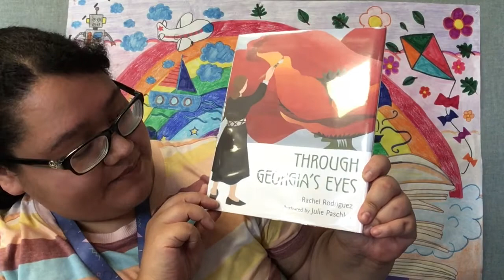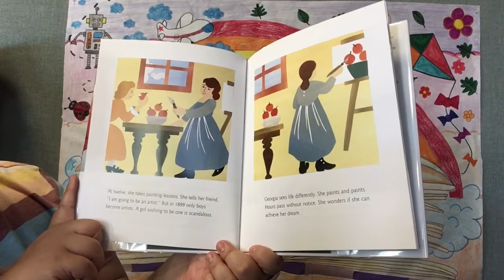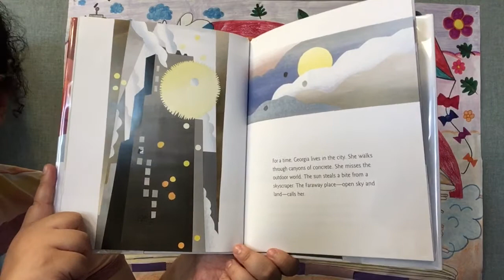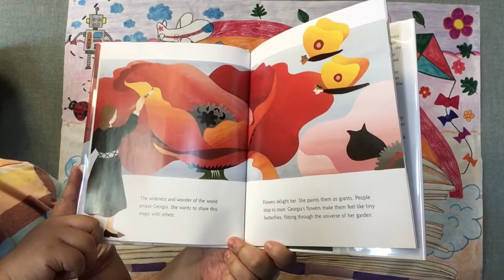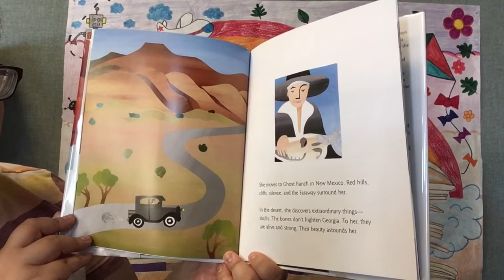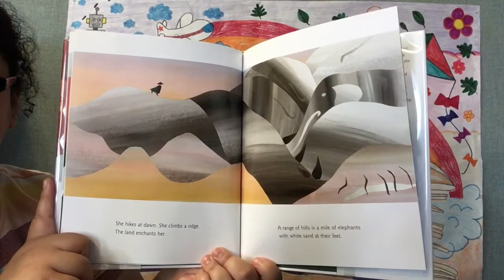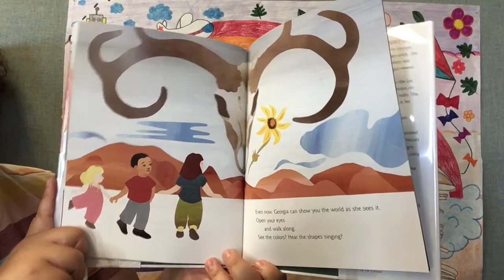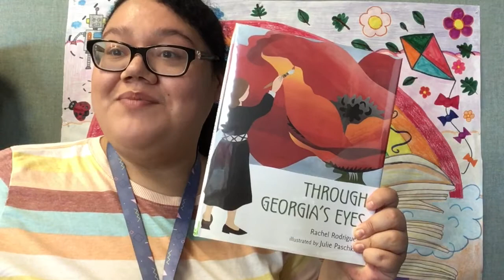SRP 2021 Week 3: “Through Georgia’s Eyes” by Rachel Rodriguez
Welcome to our second story time for our 2021 Summer Reading Program: Reading Colors Your World! Our story for this week is “Through Georgia’s Eyes” by Rachel Rodriguez and illustrated by Julie Paschikis, a lovely story about famous artist Georgia O’Keeffe and her fascination with painting the natural world.

Here are some questions that parents and children can discuss after listening to the story!

1. Where did Georgia grow up? What does Georgia enjoy doing at her family home?
2. Where and what does Georgia like to paint? What parts of nature does Georgia paint?
3. What discoveries does Georgia find in the desert? What does Georgia see in the range of hills?
4. If you could paint anywhere, where would you paint?
5. What colors and shapes do you see in nature?